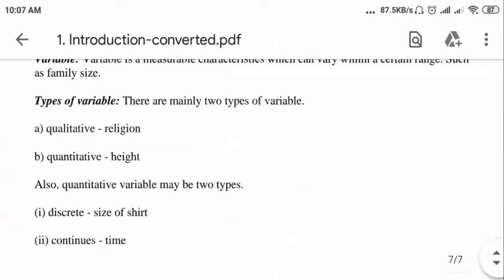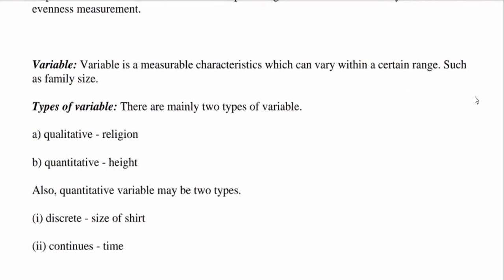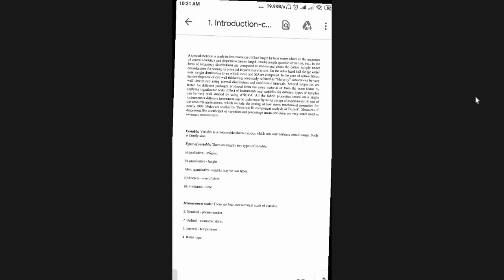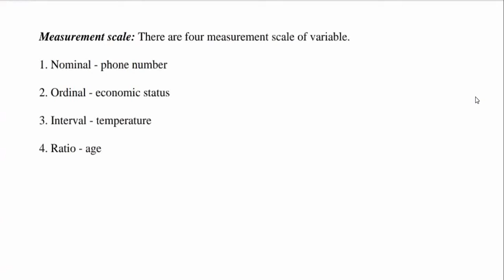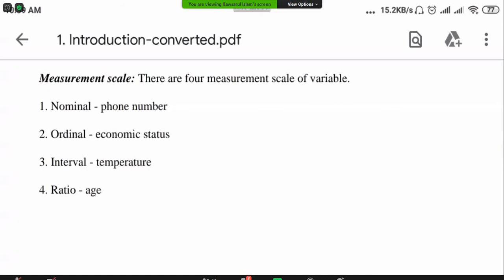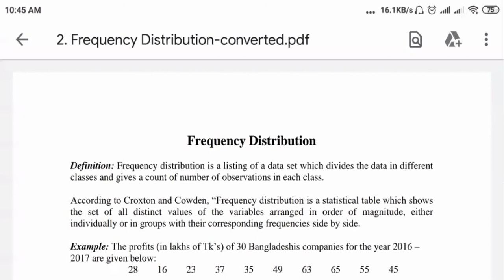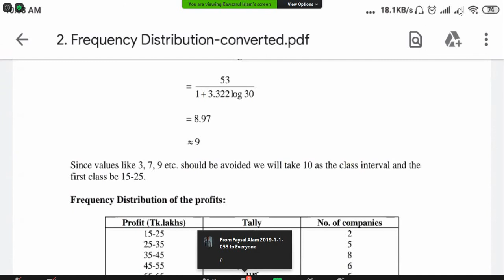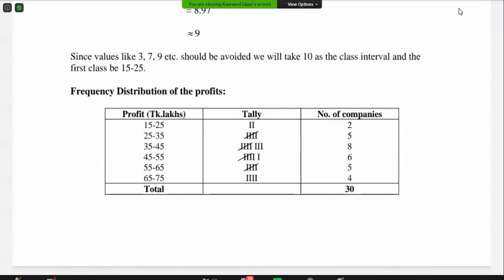STAT (Part-A )(Lec-2) 10 Sep 2020 BUTEX